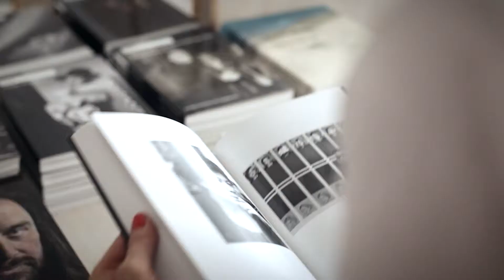100 Bilder X 100 Rahmen // boesner X Neuer Berliner Kunstverein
2014 wurden im Zuge der Kooperationsarbeit zwischen dem Neuen Berliner Kunstverein und boesner, Händler für professionelle Künstlermaterialien, 100 Werke aus der Artothek gerahmt. Wir begleiteten den Weg eines Bildes der Künstlerin Leiko Ikemura bis zur fertigen Rahmung mit der Kamera.